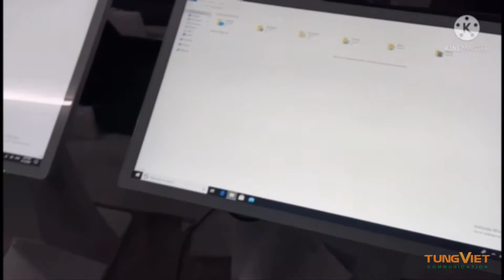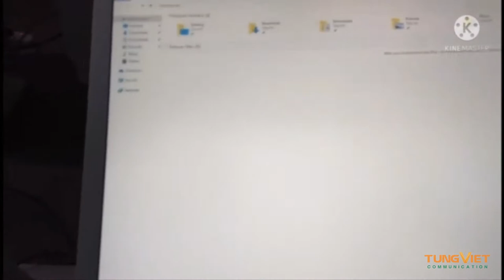[TVC-VDS] Kiosk cảm ứng chân quỳ tiếp tục nhập kho sẵn sàng phục vụ mọi đơn hàng